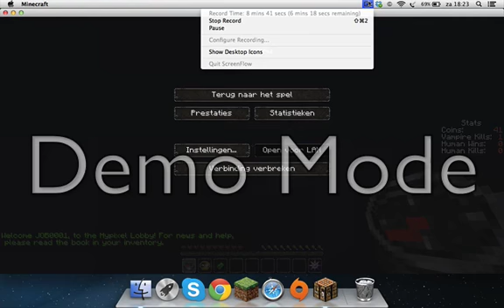Minecraft Hypixel vampireZ en Quakecraft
leuke minigames